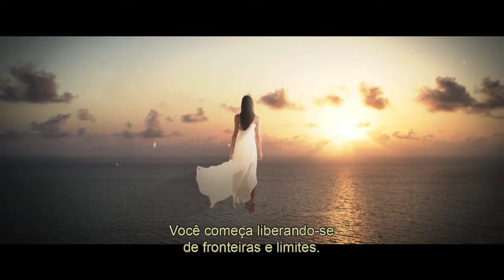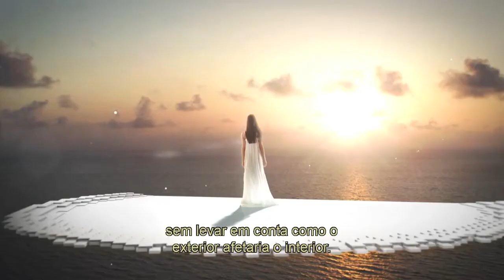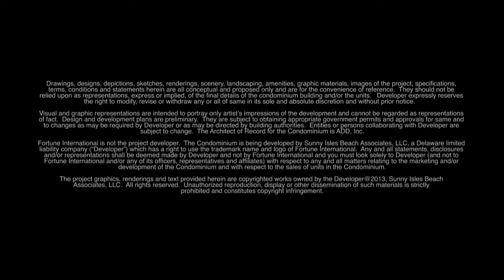Jade Signature - LM Prime Imóveis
Jade Signature by LM Prime Imóveis

O edifício Jade Signature terá o formato de um paralelogramo, todos os apartamentos tem vista para os dois extremos, se vê o nascer e o pôr-do-sol, de um lado o Oceano Atlântico do outro a cidade de Miami.

Com amplas varandas para cada uma das cerca de 200 residências de luxo e uma entrada circular de automóveis que torna-se uma rampa para a garagem subterrânea, além de um espaçoso lobby de dois andares com três grandes escadarias circulares.

Todas as residências possuem tetos de 10 pés de altura (as coberturas possuem tetos mais elevados).

Seguindo os passos de desenvolvimento de projetos de Jade em Miami e Miami Beach, Jade Signature foi concebido pela mundialmente famosa empresa arquitetônica Herzog & de Meuron. O projeto residencial Jade Signature de 55 andares fica ao sul de 2 projetos à beira-mar recentes e bem-sucedidos da Fortune: Jade Ocean e Jade Beach.

Cerca de 80 por cento das unidades já estão sob contrato, embora a cobertura ainda esteja disponível por 29 milhões de dólares.

O nível superior da cobertura é composto por duas unidades separadas de norte a sul do edifício, que são alcançados por diferentes conjuntos de escadas.

A cobertura de 1.083m², ainda dispõe de um adicional de 0.703 m² de espaço exterior, um bar que se conecta diretamente à sala de jogos, dois estúdios, uma biblioteca, banheiros em ambos os níveis da suíte master, uma mini piscina na varanda, sauna seca e a vapor.